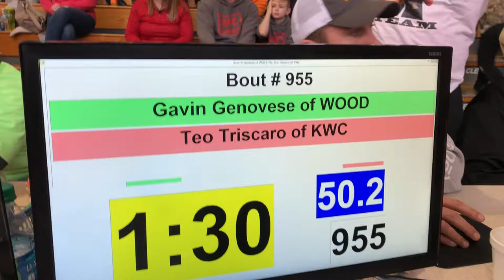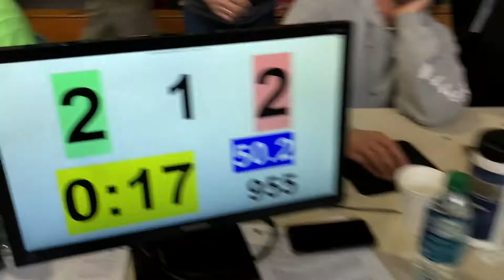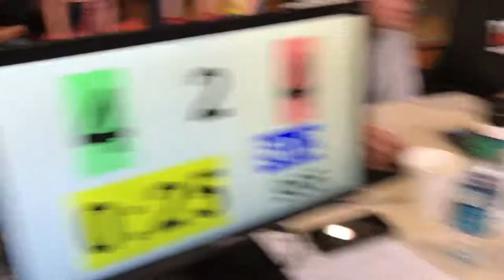50 lbs D2 OAC BMP District Gavin Genovese vs Teo Triscaro